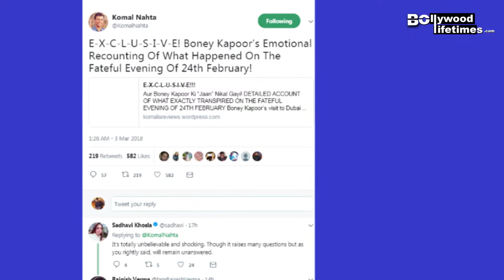Boney Kapoor Opens Up about that Night What Exactly Happened With Sridevi in Dubai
Boney Kapoor Opens Up about that Night Exactly What Happened With Sridevi in Dubai. Film trade analyst Komal Nahta tweeted and shared the Boney Kapoor statement and revealed that exactly what happened in that night with Sridevi. Boney Kapoor reveals to Komal Nahta about that night. Check out the video